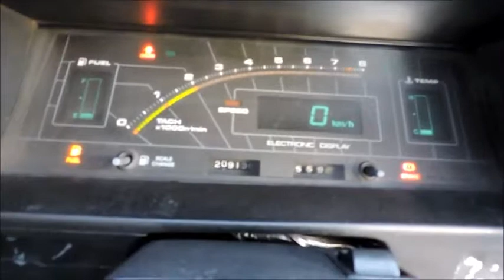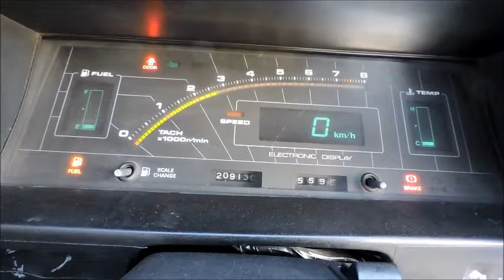TOFU DELIVERY??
1984 TOYOTA SPRINTER TRUENO E-AE86 GT-APEX 2WD

PANDA TRUENO! WATANABE? WHEELS! BODY KIT! COIL OVERS! MUFFLER! REINFORCED CLUTCH! BUCKET SEAT!
VEHICLE SPECIFICATIONS
Body Type Hatchback
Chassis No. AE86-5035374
Model Code E-AE86
Ref.No 19004M
Year 1984/2
Transmission 5MT
Engine 1580cc
Drivetrain 2WD
Fuel type PETROL
Color WHITE
Doors 3
Mileage 209,127 Km
Option
Seats 5
Ext Grade R
Int Grade D